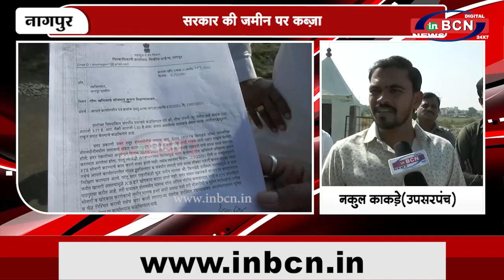सरकार की जमीन पर कब्ज़ा | INBCN NEWS